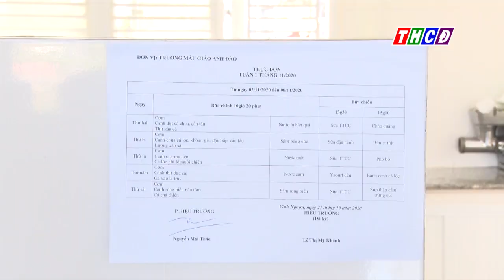Trường mẫu giáo Anh Đào bảo đảm an toàn thực phẩm trong bữa ăn bán trú